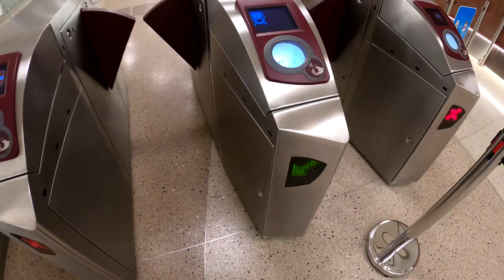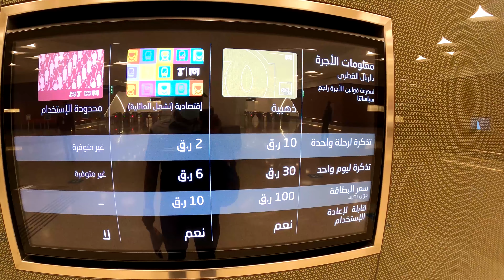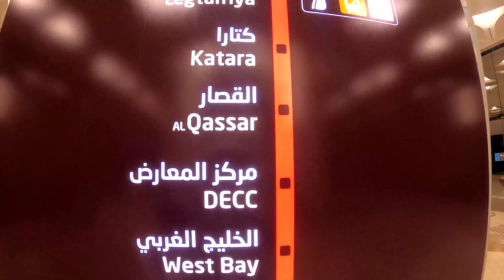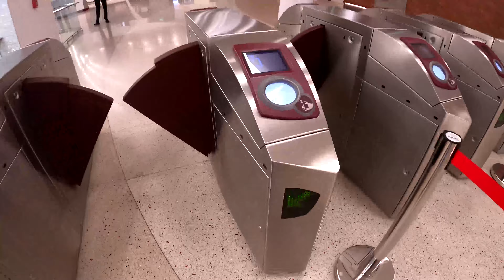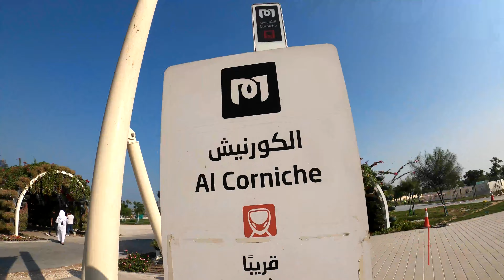Doha Qatar Metro Rail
Watch this video to see the world's most luxurious and modern Metro in action in Doha, Qatar.
Qatar Rail opened Doha Metro to the public officially on Wednesday 8th of May 2019.
Hi!
I am MAZBAH . Traveling is my hobby, and I'd like to welcome you to my channel!!!
my channel where i create videos of my vacations, trips, travel, Review, fun, game, challange,  and adventures.

Dear viewers, you will be able to see travel blogs world wide.

📧 If u have any problem with my video please Contact with me. I wiill be delete my video

 *** ANTI-PIRACY WARNING ***
This content is Copyright to Travel International ! Legal action will be taken against those who violate the copyright of the following material presented!